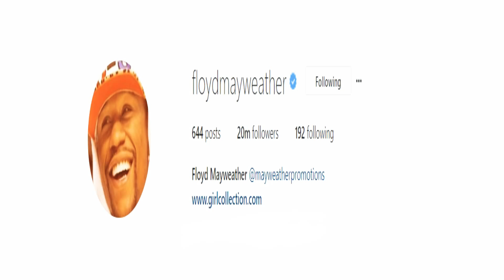41 year old Floyd Mayweather still looks sharp in sparring(young prospects).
Possibly preparing for a mma fight in the UFC, that clearly has limitations.